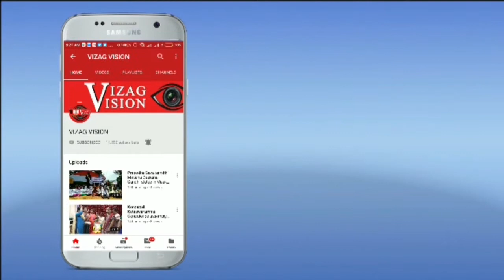శ్రీ వరాహలక్ష్మీ నృసింహస్వామి స్వర్ణపుష్పార్చన భక్తి శ్రద్ధలతో నిర్వహించారుVisakhapatnam Vizagvision